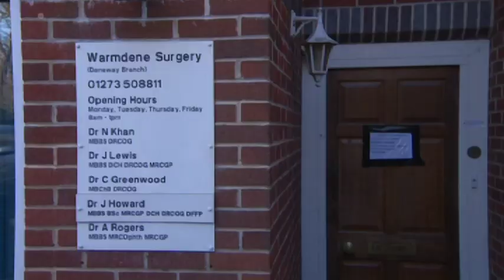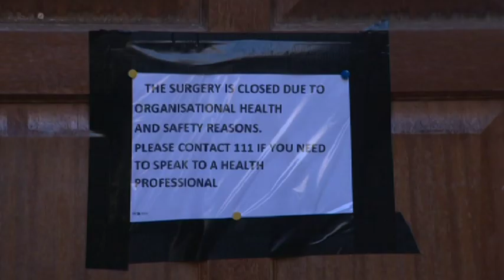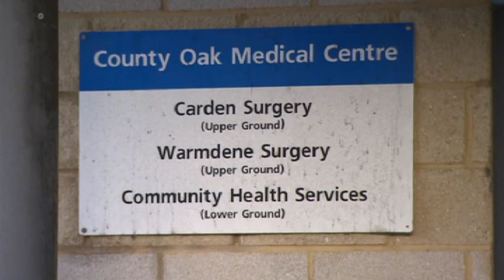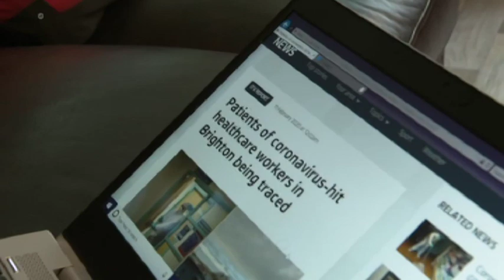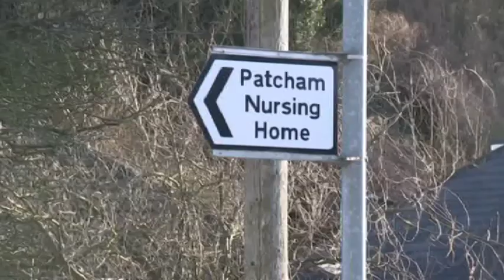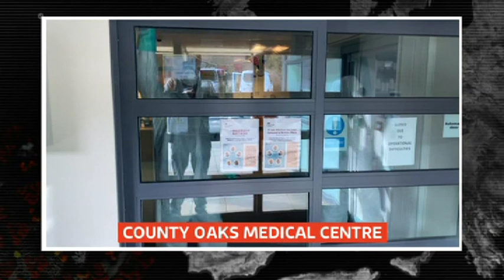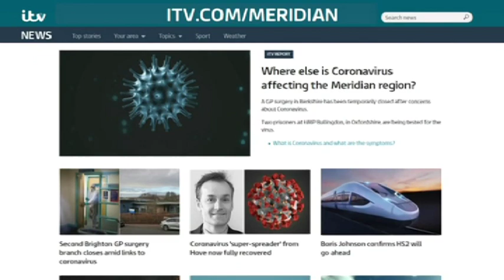ITV News Meridian - Coronavirus - 11th Feb 2020